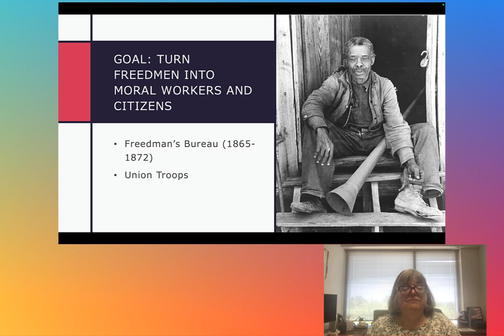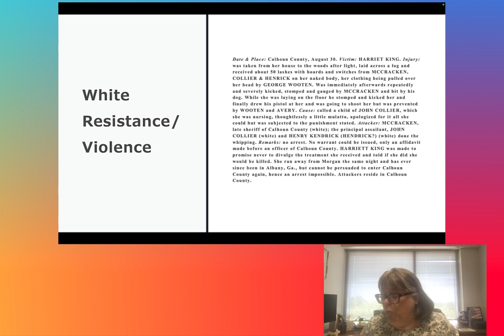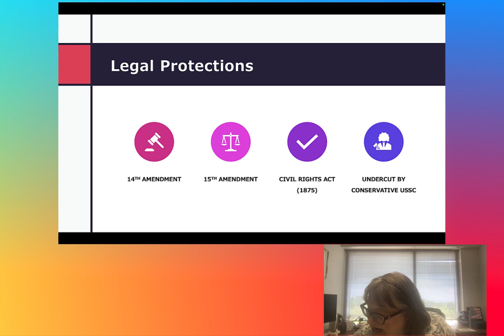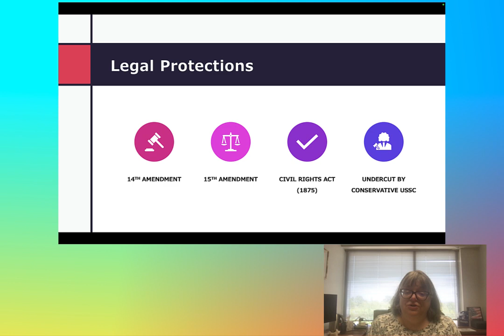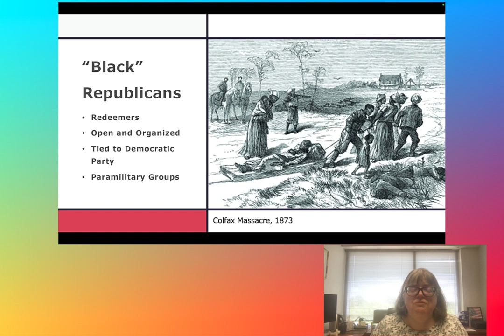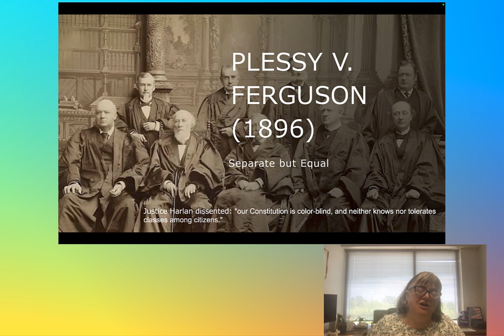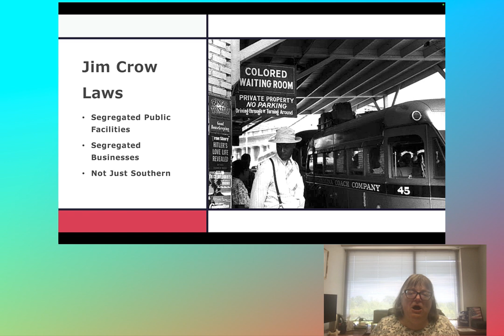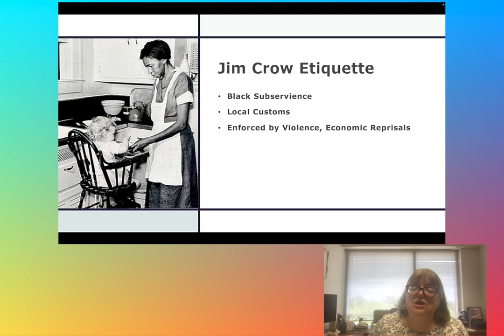Reconstruction to Jim Crow